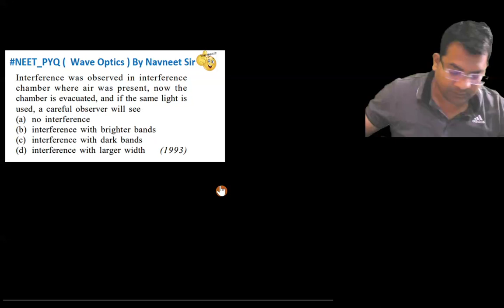Interference was observed in interference chamber where air was present now the chamber is .......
Interference was observed in interference chamber where air was present, now the chamber is evacuated and if the same light is used, a careful observer will see
(a) no interference
(b) interference with brighter bands
(d) interference with larger width (1993)